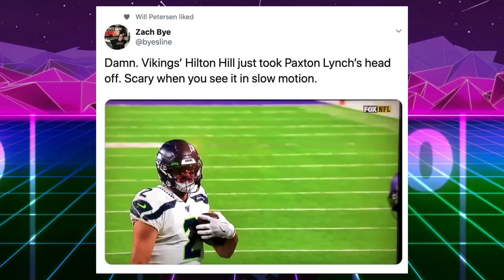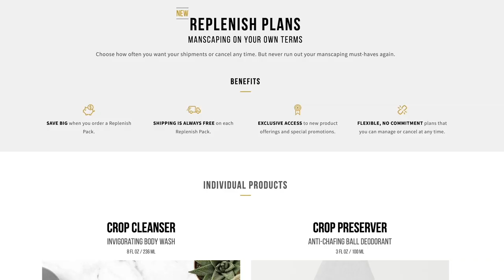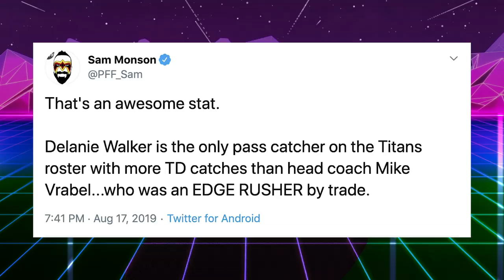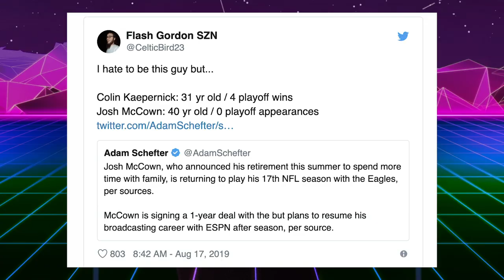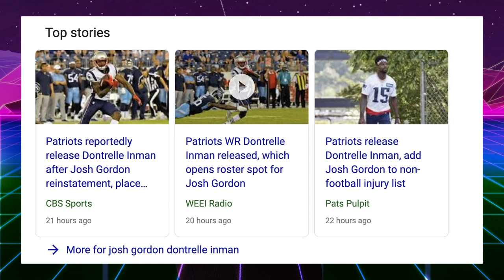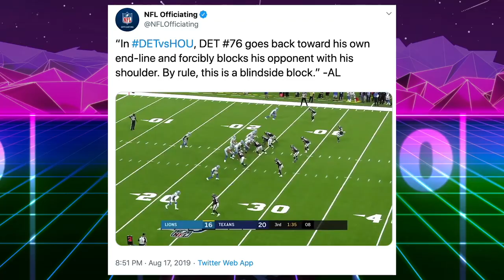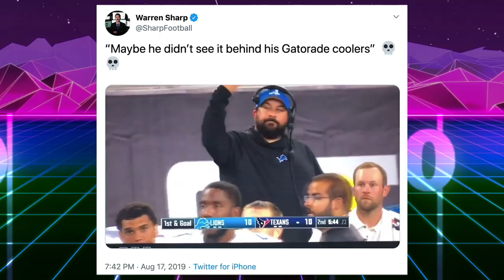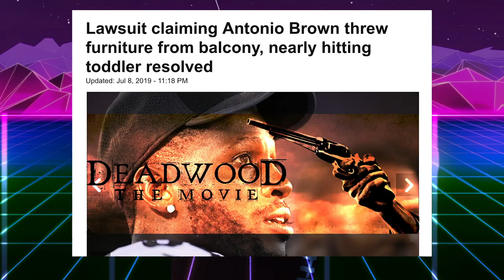Paxton Lynch Helmet-to-Helmet Hit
Paxton Lynch Helmet-to-Helmet Hit: Seattle Seahawks quarterback Paxton Lynch survived a vicious helmet-to-helmet hit during week 2 of the NFL preseason.

That’s good Sports presents all of your NFL news. Paxton Lynch is now in the concussion protocol after Minnesota Vikings cornerback Holton Hill lowered his head while Lynch was sliding in Sunday Night’s football game. Hill who is already set to serve an 8 game suspension was ejected after the illegal hit. Miami Dolphins QB Ryan Fitzpatrick swung the other way dishing out a hit on former Denver Broncos and current Buccaneers safety Darian Stewart. Antonio Brown left the Oakland Raiders training camp, again, and then returned as his Air Schutt Helmet saga continues. The Helmet did not pass a safety test so the NFL banned it. The Los Angeles Chargers are losing players at an alarming rate, and QB Josh McCown came out of retirement to sign a one year deal with the Philadelphia Eagles. The Browns Odell Beckham Jr. Also makes an insane one handed catch!

Manscaped